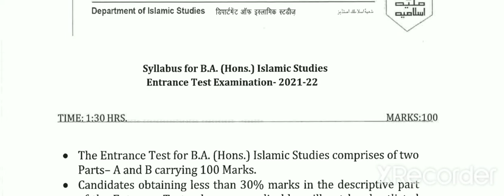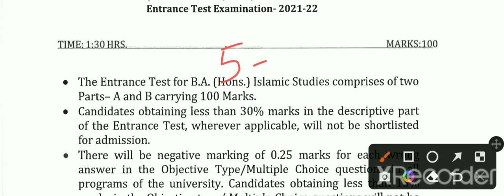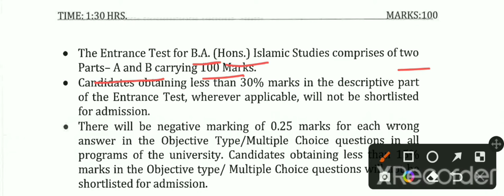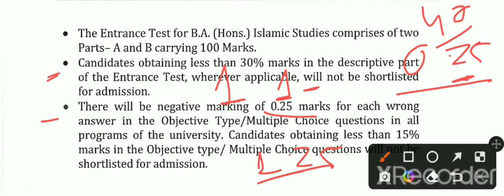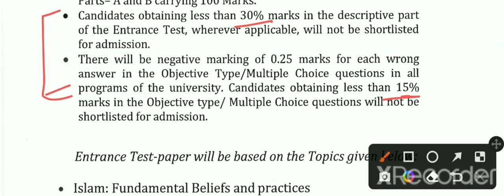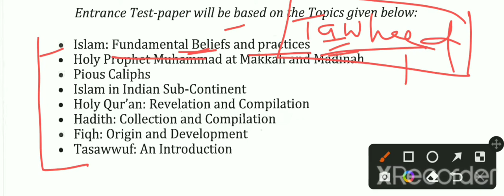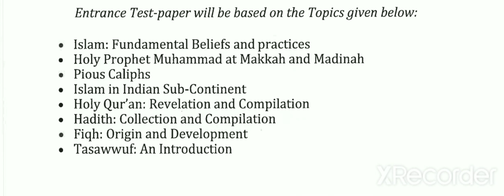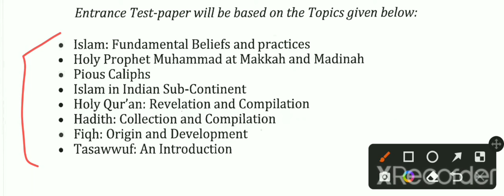B.A Hons. Islamic Studies | Detail Syllabus | Jamia Milia Islamia